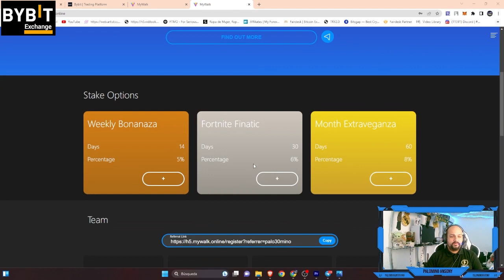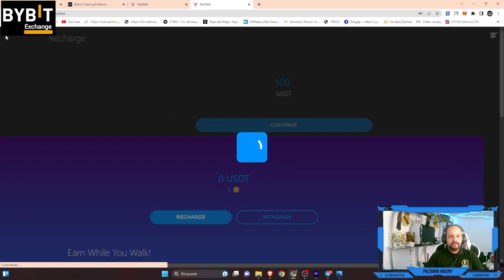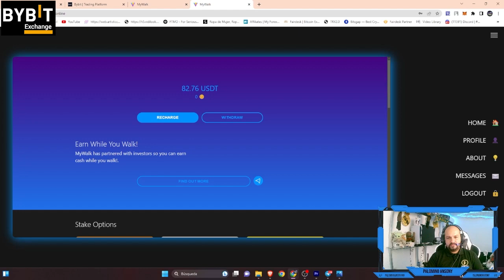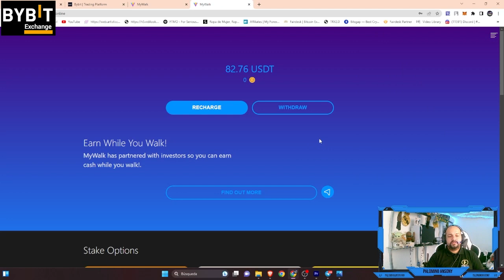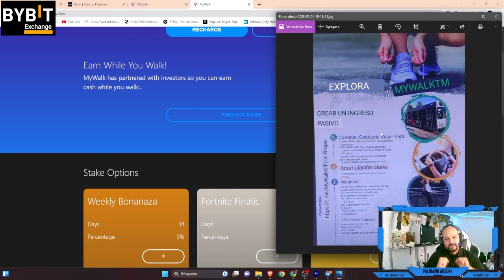MY WALK🤑GANA DINERO GRATIS🤑GANA 4% HASTA 8% DIARIO🤑PRUEBA DE PAGO🤑NUEVA INVERSION 2023🤑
canal pasqualefz